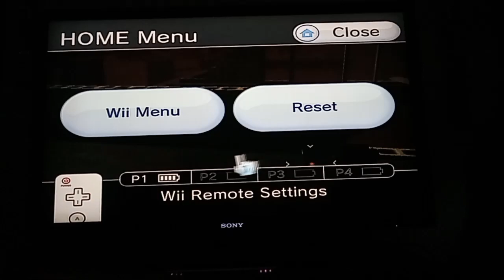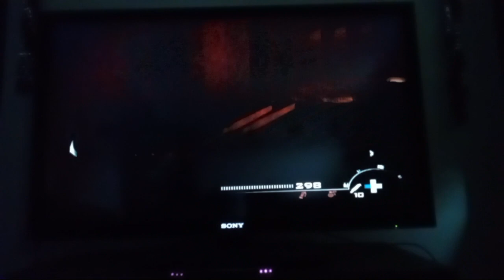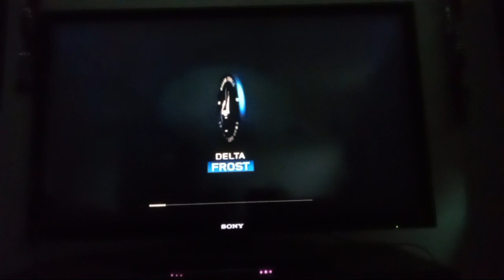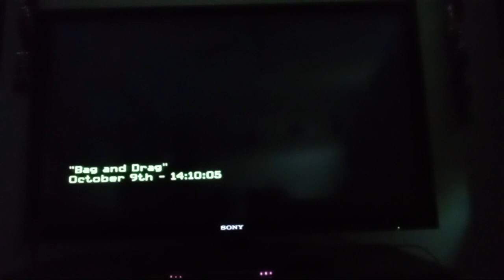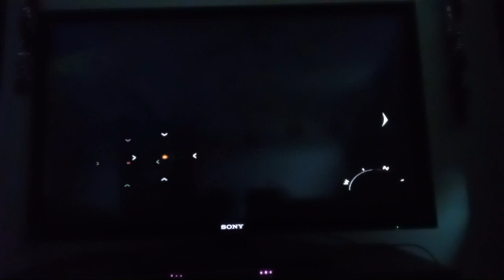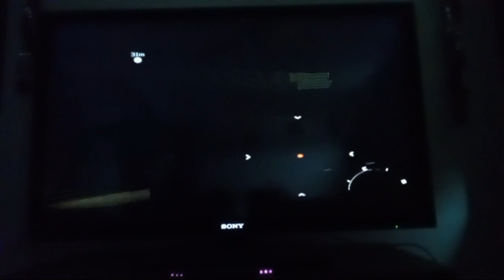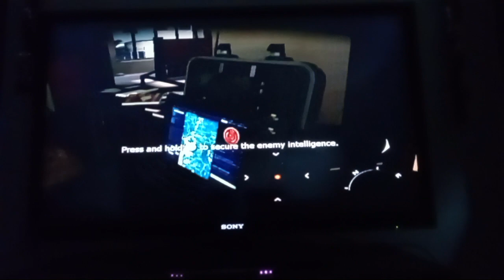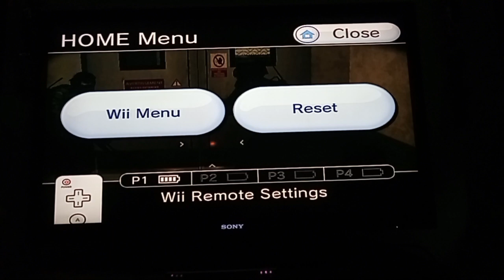call of duty modern warfare 3 episode 15